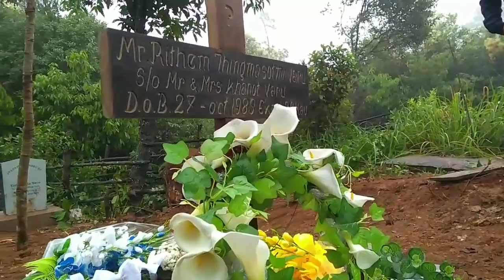TRIBUTE SONG FOR RITHEM THINGMASOTMI VARU/ HUNKHAMANG WON NGARUM by- Themreishang Awungshi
Thank you Themreishang Awungshi and Sochipem kashak (Music with Pem) for your kindness and for allowing me to use this beautiful song. And my apology  to all the photographer which I've used your photo without your permission, Hope you guys will forgive me. And thank you Enosh kasar (Anopa kasar) for the video. Without you guys I'm helpless. With you, this Short video become meaningful for me and every one who is watching.  Thank you all. God bless